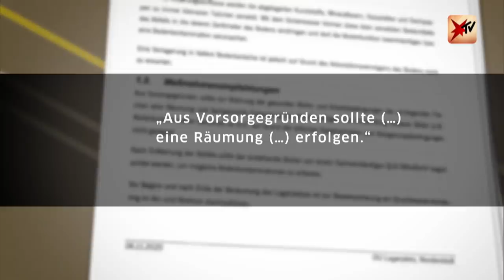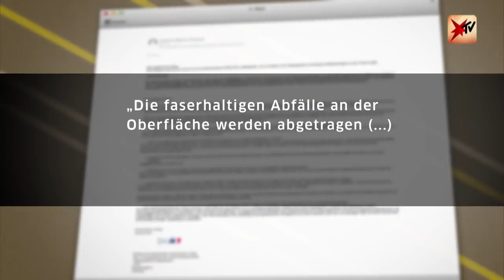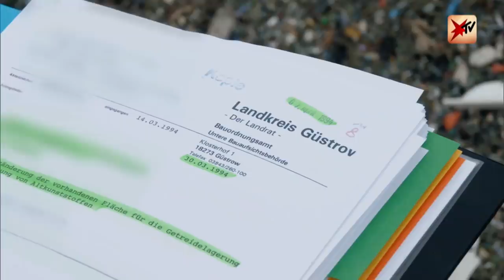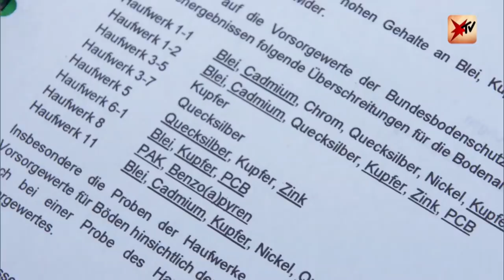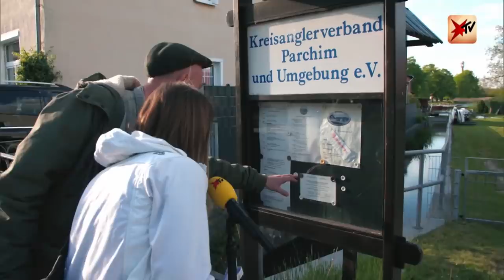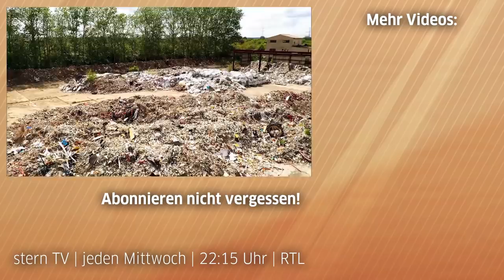Giftiger Müll mitten in Deutschland! | stern TV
Gigantische Müllberge, darunter tonnenweise gefährliche, krebserregende Abfälle. Seit Jahrzehnten wird in Güstrow in Mecklenburg-Vorpommern illegal Sondermüll entsorgt. Ein Einzelfall ist das nicht: Hunderte dieser Müllkippen soll es geben – mitten in Deutschland. Wir waren vor Ort und wollten herausfinden: Wie kann das sein? Wer sind die Verantwortlichen?